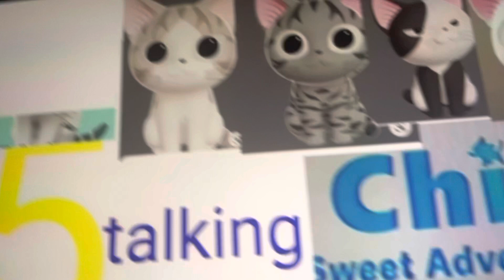5 Talking Chi’s sweet adventure logo blooperganza Take 28:Chi Will Revive Next 10 Takes But Angry